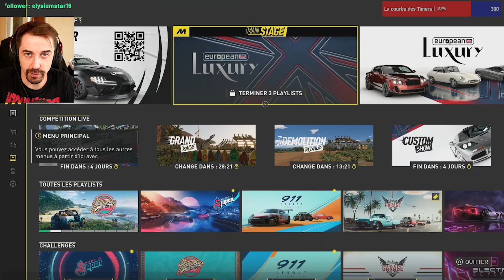The Crew Motorfest - Meilleur que Forza Horizon ? Impressions sur la bêta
Time récapitule ses 10h (plus ou moins) passées sur la beta de The Crew Motorfest qui veut rivaliser avec Forza Horizon. Arrive-t-il a sa cheville ? La réponse ci dessus.